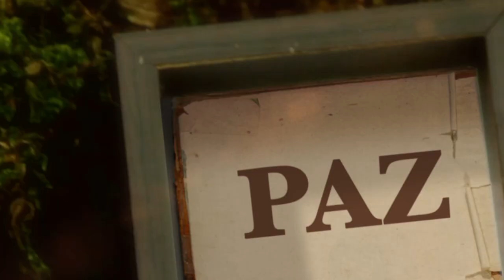La Biblia Ilumina Tu Vida - Viernes 02 de Junio del 2023